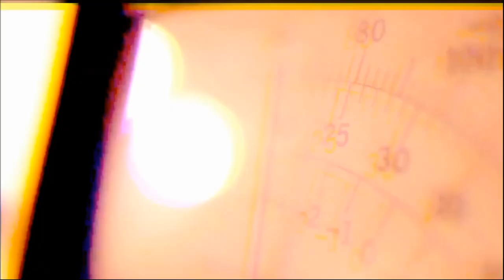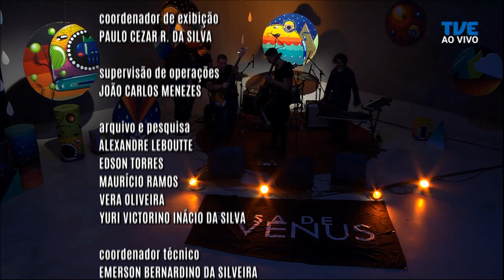Radar | TVE - Rosa de Vênus - 04/10/2019